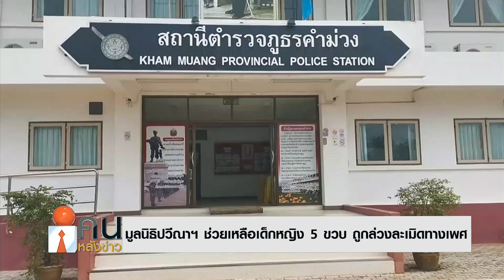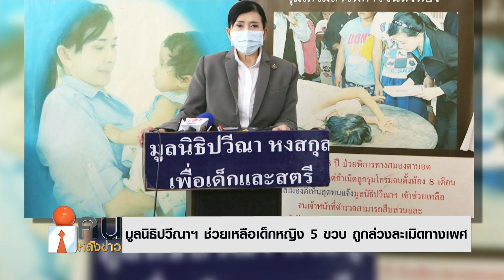มูลนิธิปวีณาฯ ช่วยเหลือเด็กหญิง 5 ขวบ ถูกล่วงละเมิดทางเพศ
ช่วงบ่าย วานนี้ (14 ก.ย.) ที่มูลนิธิปวีณาหงสกุลเพื่อเด็กและสตรี น.ส.เอ (นามสมมุติ) อายุ 23 ปี ได้พาด.ญ.บี (นามสมมุติ) อายุ 5 ขวบ ลูกสาวเดินทางมาจากจ.กาฬสินธุ์ เข้าพบ นางปวีณา หงสกุล ประธานมูลนิธิปวีณาฯ เพื่อขอให้ช่วยติดตามคดีและขอความเป็นธรรม เนื่องจาก ด.ญ.บี ถูกเด็กชาย 3 คน ซึ่งเป็นรุ่นพี่ป.5 ล่อลวงไปล่วงละเมิดทางเพศในห้องน้ำโรงเรียน

โดยเมื่อวันที่ 9 ก.ย. ได้พาลูกสาวไปตรวจร่างกายที่รพ.คำม่วง แพทย์ระบุว่าอวัยวะเพศฉีกขาดเพราะถูกล่วงละเมิดทางเพศ จึงไปแจ้งความที่สภ.คำม่วง จ.กาฬสินธุ์ จากนั้นจึงไปพบผู้อำนวยการโรงเรียนเพื่อถามถึงการช่วยเหลือและขอดูภาพจากกล้องวงจรปิด แต่ทางโรงเรียนเปิดให้ดูนิดเดียวช่วงที่เด็กเข้าออกอาคารอนุบาล จึงเกรงว่าจะไม่ได้รับความเป็นธรรม และหวั่นว่าเด็กชายที่ก่อเหตุทั้ง 3 คน จะไปก่อเหตุกับเด็กผู้หญิงคนอื่นๆ อีก พร้อมยืนยันจะเอาเรื่องให้ถึงที่สุด

นางปวีณา ได้ประสานไปยัง ดร.ชนะ สุ่มมาตย์ ผู้อำนวยการศูนย์เฉพาะกิจคุ้มครองและช่วยเหลือนักเรียน สพฐ. เพื่อร่วมประชุมบูรณาการการช่วยเหลือด.ญ.บี และครอบครัวโดยจะพาด.ญ.บี ไปตรวจร่างกายที่โรงพยาบาลตำรวจ และพบนักจิตวิทยาเพื่อฟื้นฟูสภาพจิตใจ พร้อมประสาน ดร.ชนะ ช่วยเหลือเรื่องการย้ายโรงเรียนให้กับด.ญ.บี และหามาตรการป้องกันโรงเรียนทั่วประเทศเพื่อไม่ให้เกิดเหตุลักษณะนี้ขึ้นอีก

ส่วนความคืบหน้าทางคดี เจ้าหน้าที่ตำรวจดำเนินการตามขั้นตอนกฎหมายเพื่อให้เป็นไปตามกระบวนการยุติธรรมกับทุกฝ่าย จากการตรวจสอบกล้องวงจรปิดคาดว่าเหตุน่าจะเกิดเมื่อวันที่ 31 ส.ค.ที่ผ่านมา ขณะนี้คดีมีความคืบหน้าไปมาก และมีการรายงานความคืบหน้าของคดีมายังนางปวีณา โดยตลอด